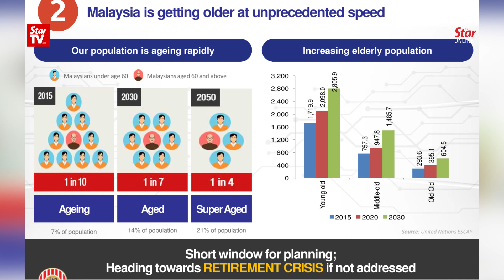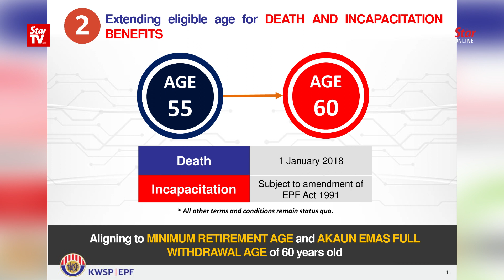New system allows EPF withdrawals of any amount any time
The Employees Provident Fund (EPF) has "enhanced and simplified" its policies to enable members aged 55 and 60 to make partial withdrawals of any amount at any time beginning next January.

Members who choose to make monthly withdrawals will be able to withdraw from as low as RM100 per month, said EPF chief executive officer Datuk Shahril Ridza Ridzuan.